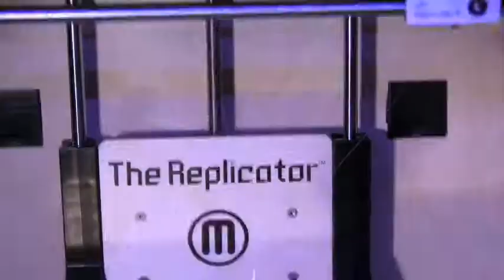3D Print Empire State Building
Maker camp movie